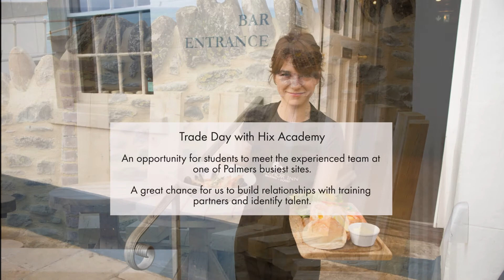Palmers Training Partnerships Anchor Inn Seatown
A short video covering our relationship with local training partners and a day visit from the Hix Academy to one of our flagship pubs, the Anchor Inn at Seatown.